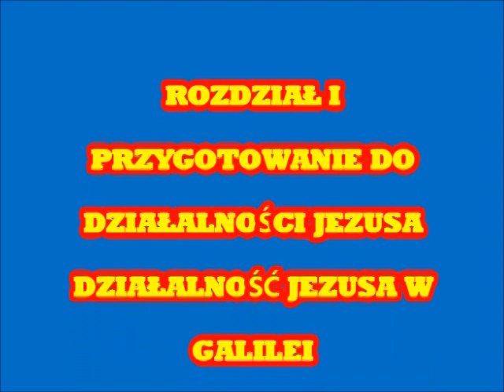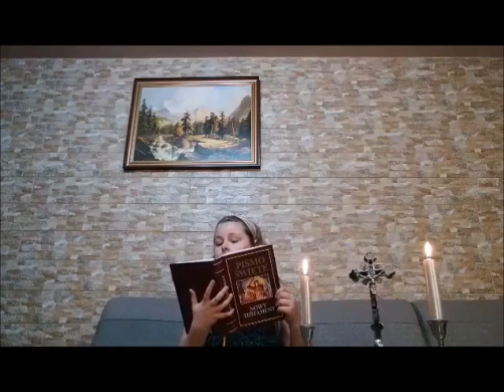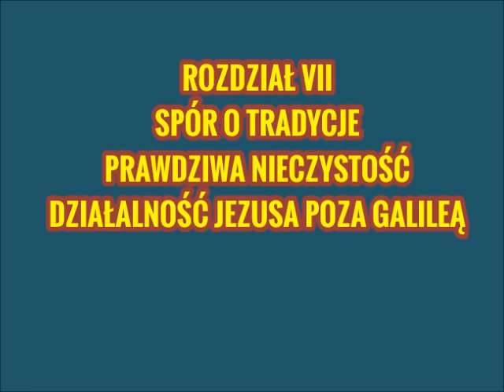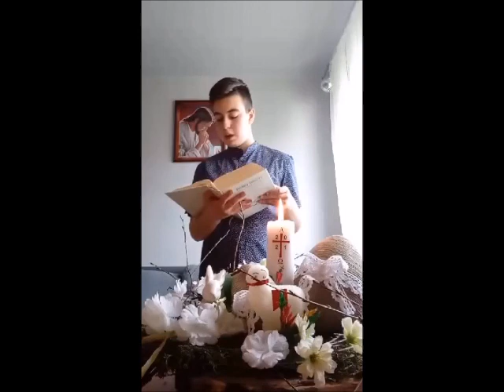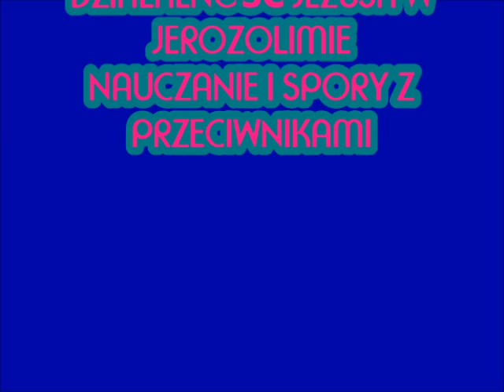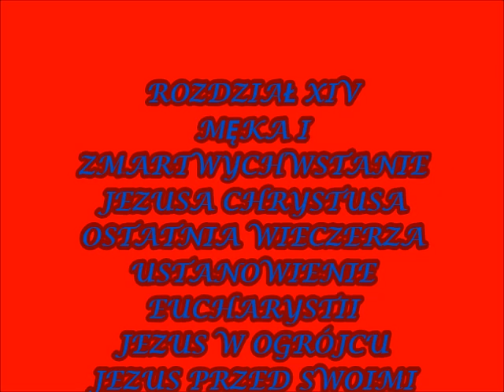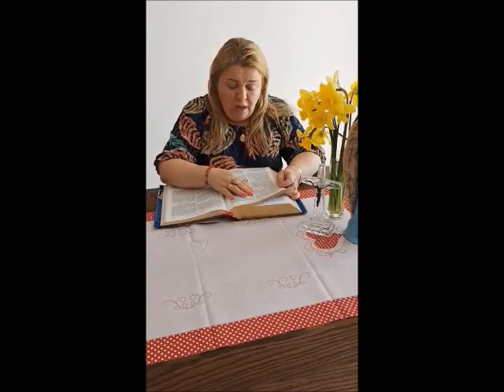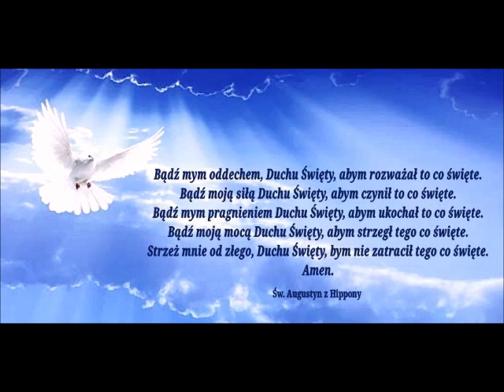V NARODOWE CZYTANIE PISMA ŚWIĘTEGO KRACZKOWA 18 - 24 Kwietnia 2021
Czytanie Pisma Świętego Ewangelii św. Marka przez uczniów i nauczycieli ze Szkoły Podstawowej im. Jana Pawła II w Kraczkowej.